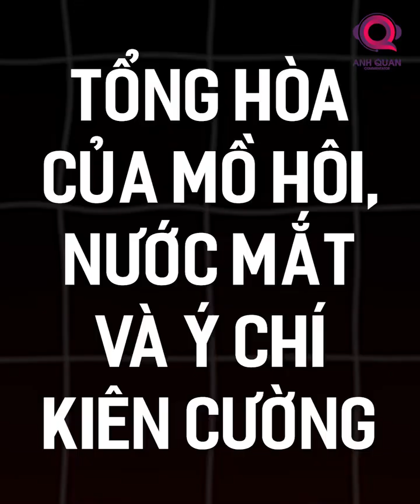CHÍNH THỨC Ronaldo đạt cột mốc 900 bàn trong sự nghiệp